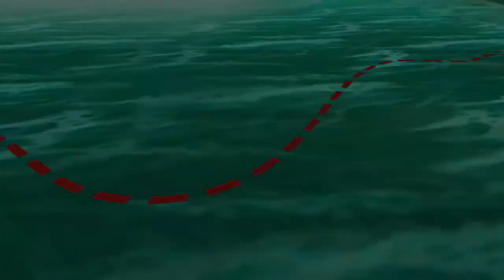Let's Play | Madagascar | Episode 5 | Mysterious Jungle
Madagascar is an action-adventure video game based on the animated movie of the same name. It was released on May 24, 2005 in North America and on June 30, 2005 in Europe. The GameCube, PlayStation 2 and Xbox versions were developed by Toys for Bob. The Microsoft Windows version was developed by Beenox and the Nintendo DS and Game Boy Advance versions were developed by Vicarious Visions. Madagascar: Operation Penguin was the next Madagascar video game to be released on the Game Boy Advance. A sequel, Madagascar: Escape 2 Africa, was released on November 4, 2008. And this game, Marty the zebra, Alex the lion, Gloria the Hippopotamus and Melman the Giraffe live in the Central Park Zoo in New York. On Marty's tenth birthday, Marty starts to have doubts that the zoo is where he belongs, and finds that life in the zoo is boring. That night, a penguin living in the zoo named Skipper decides to break out of the zoo, and invites Marty to come with him, and gives Marty directions on how to clear paths. Skipper, in order to escape himself, is forced to abandon Marty in the process, but gives him more directions. Marty manages to make it to the main exit and leave. Realizing this, Alex, Melman and Gloria decide to go and look for him. As they find him, they are surrounded by police, tranquilized, and sent to a wildlife reserve. Skipper and his team of penguins: Private, Rico and Kowalski are also on board. They escape from their crate and head for the bridge where they knock the captain unconscious and turn the ship around to Antarctica. Marty, Alex, Melman and Gloria fall into the ocean in the process. Alex is washed onto a beach unconscious, and soon wakes up. Finding an opened crate which belonging to Marty on the beach, he concludes that his friends are there too, and goes off to find them. In the jungle, he helps different animals with their tasks, and in return they give him his friends' whereabouts and finally reunites with his friends. They go search for help, and find an entire tribe of lemurs having a party. The lemurs introduce themselves, and explain that the island they are on is called Madagascar, but as they talk, they are attacked by the fossas, the enemies of lemurs. The animals protect the lemurs, and help them collect food for another party. After the party, Gloria finds that Alex is acting strange because he didn't eat any food during the party, and tells Melman to go find steak while she goes to find Marty, Melman fails in finding steak, and meets up with Maurice, Gloria and Marty. Marty announces that Alex bit him on the butt. Maurice explains that lions are supposed to eat other animals, and that Alex never harmed animals before because in the zoo food was given to him, and the four flee to the beach. A warthog named Wilbur, who falls in love with Gloria and agrees to give them information if she gives him a kiss after the work, tells them that the rescue beacon on the beach is broken, but there are many things lying around the beach that they can use to rebuild the beacon. They collect enough materials for the beacon and finally, a beacon like the statue of liberty is built. Marty decides that he must go back for Alex. Meanwhile, Alex is hiding in the lair of the Foosa, feeling ashamed of himself. He encounters the Fossa leader and defeats him, after which Marty arrives and rescues Alex and they give the leader to the penguins and reunite with Melman and Gloria at the beach. There, the lemurs thank the gang for their help.